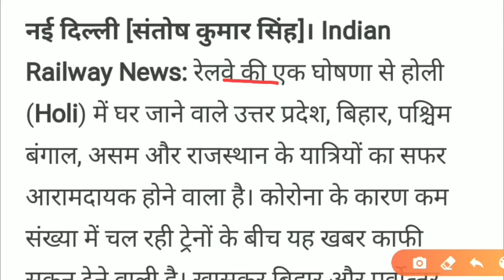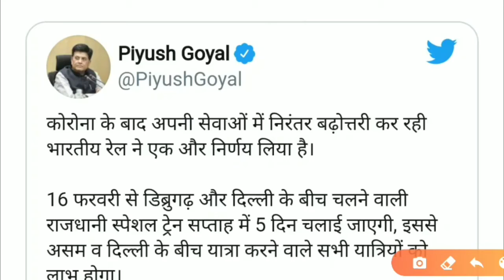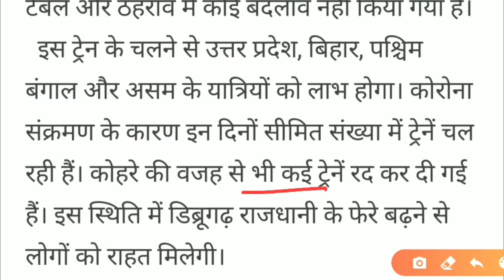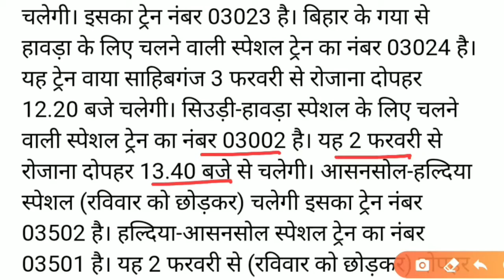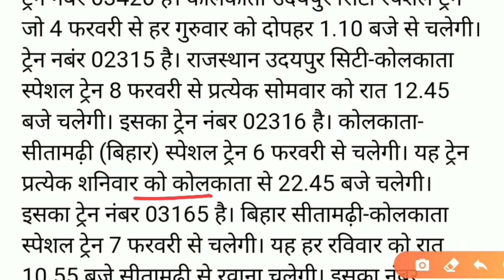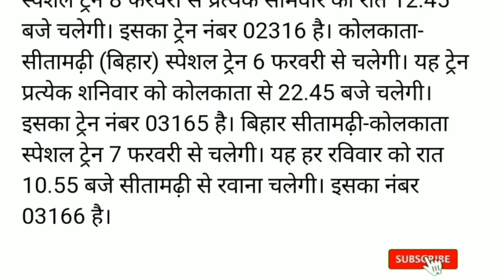यूपी बिहार बंगाल और राजस्थान के यात्रियों के लिए खुशखबरी || होली के शुभ अवसर पर चलेगी स्पेशल ट्रेन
Hello Friends
Aapka swagat hai WiFi Adda YouTube channel me

bihar jane ke liye registration kaise kare
train kab chalegi
maharashtra se up bihar jane ke liye train kab chlegi
delhi se bihar ke liye train kab chalegi
train kab chalegi nahi delhi se bihar ke liye
bihar jane ke liye train kab chalu hoga
train kab se khulegi
surat se up ke liye train kab chalegi
maharashtra se up bihar jane ke liye train ab khulegi
mumbai se bihar jane ke liye 10 special train
bihar jane k liye train kaha se milega
bihar ke liye train kab chalu hoga